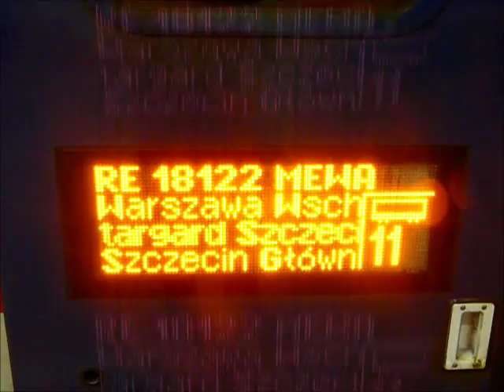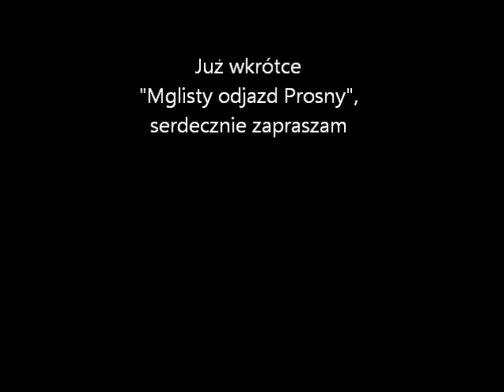RegioExpress 18122 Mewa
Po wyremontowaniu peronu drugiego poznańskiego dworca ruch pociągów stał się niemiłosiernie wielki. W przeciągu 15 minut z obu krawędzi tego peronu odjechało aż 5 pociągów. Jednym z nich był RE Mewa z Warszawy do Szczecina głównego :)